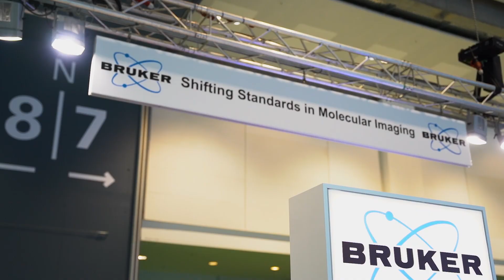Highlights of Bruker at the European Association of Nuclear Medicine (EANM) Congress 2024!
Bruker had a blast at the European Association of Nuclear Medicine (EANM) Congress 2024 showcasing how together with MOLECUBES and PMOD, we are shifting standards in molecular imaging research. We thank everyone who stopped by our booth and who could join us at our lovely Bruker Night.
We'll see you next year at EANM25 in Barcelona, Spain!